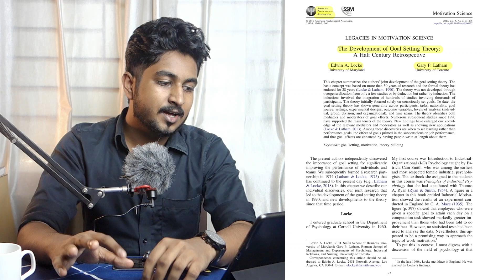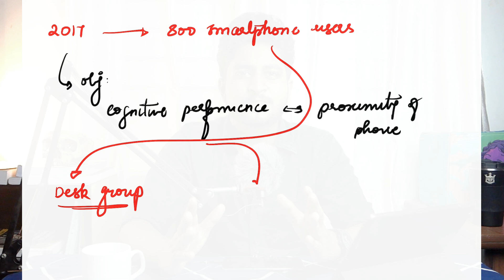Unlock PEAK Productivity : Proven SCIENCE to overcome PROCRASTINATION | Nawin [ CMC Vellore ]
In this video 🎥 I’ll be detailing you all about my powerful 3 - step SCIENCE BASED STRATEGIES that’ll aid in overcoming procrastination and hence unlocking the PEAK PRODUCTIVITY 🌟

I’ve also made a dedicated & detailed video on “the Science behind procrastination” in my channel and this video is made as a part 2 sequel of it

References :
1.The Development of Goal setting theory : A half century Retrospective
2.Brain Drain: The Mere Presence of One’s Own Smartphone Reduces Available Cognitive Capacity

Timstamps ⏳
0:00 - Intro
0:36 - Procrastination cycle
1:13   - A basic scientific overview of procrastination
1:56  - Strategy 1
2:47 - Strategy 2
6:27 - Strategy 3
7:46 - Outro

If you would like to appreciate me for the time and effort that I've dedicated in delivering this

I'm a final year Medical student 🩺 in CMC Vellore. I make videos about medical school, productivity tips, study strategies and a lot more.